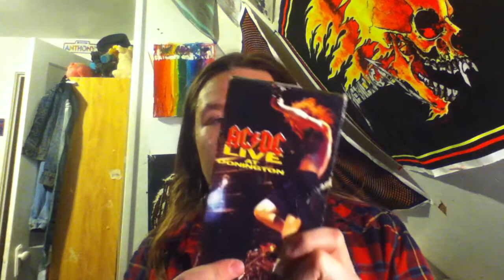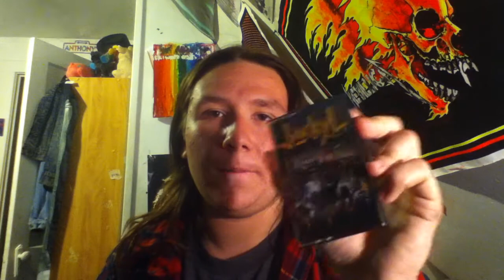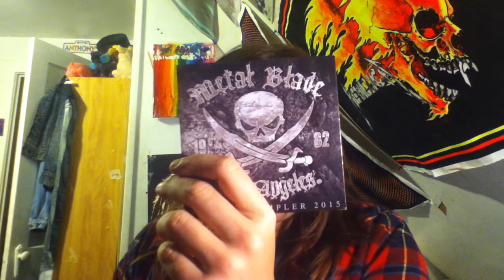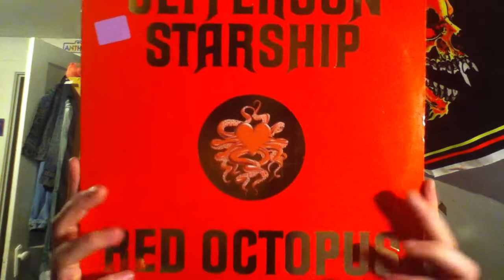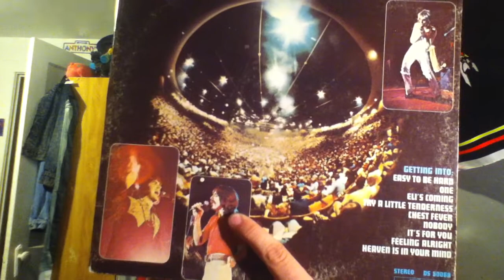COLLECTION UPDATE - Movies, Cassettes, CDs, and LP's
Collection update